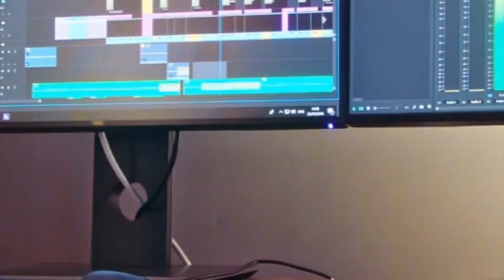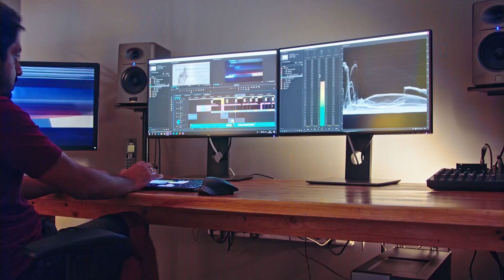Hidden Secrets of Easter Island (ईस्टर आइलैंड) | Rapa Nui | Mystery | Facts in Hindi | Moai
This video is about "Hidden Secrets of Easter Island (ईस्टर आइलैंड) | Rapa Nui | Mystery | Facts in Hindi | Moai"